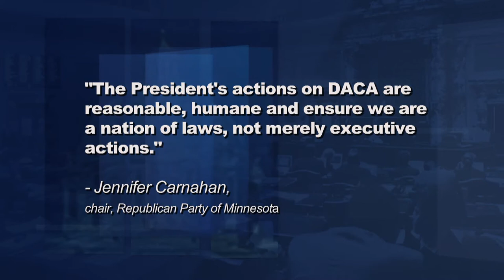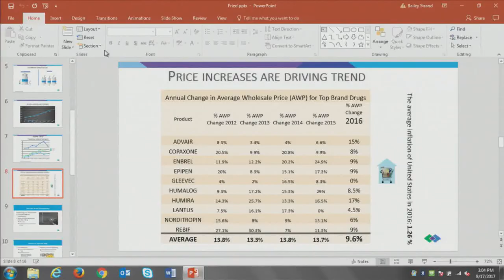Capitol Report: Securing Safe Elections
Secretary of State Steve Simon and former Secretary of State Mary Kiffmeyer, who now chairs the Senate State Government and Elections Committee, dig into Minnesota's voting system with Capitol Report moderator Shannon Loehrke.

Plus, state lawmakers respond to President Trump's decision on DACA, the Deferred Action for Childhood Arrivals. Also on the program, highlights of a recent meeting of the Select Committee on Health Care Consumer Access and Affordability that was dedicated to examining the rising costs of prescriptions.